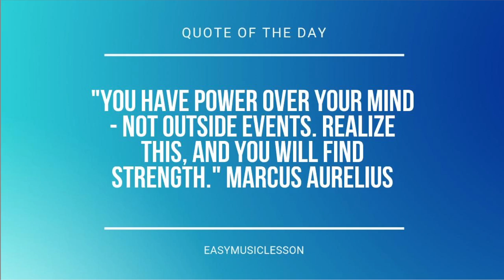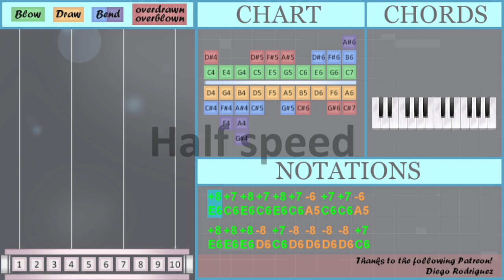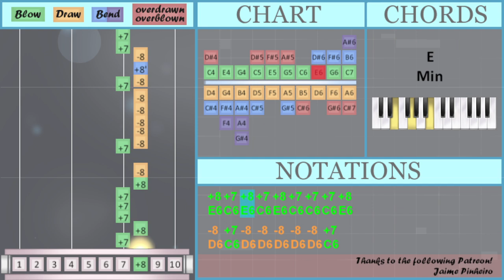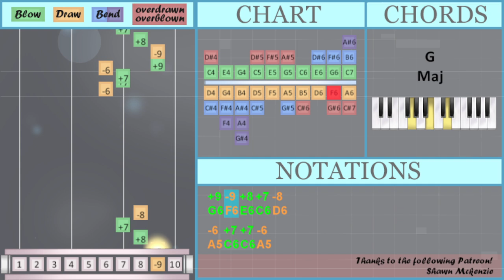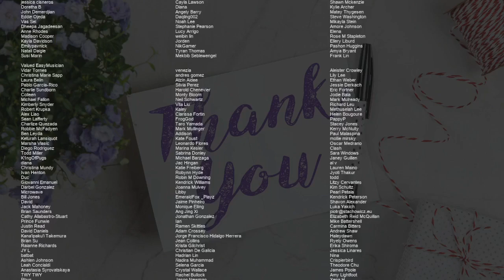How to play Small Girl by Lee Youngji ft DO on Diatonic Harmonica 10 Holes (Tutorial)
Comment and let us know how the videos have helped you. It keeps us going! :)The easiest way to learn how to play Small Girl by Lee Youngji ft DO on the diatonic harmonica 10 holes. It's a diatonic harmonica 10 holes tutorial for Small Girl by Lee Youngji ft DO.

EasyHarmonicaLesson teaches you to play the your favorite instrument, through easy and simple animation so that you too can learn how to play Small Girl by Lee Youngji ft DO on the diatonic harmonica 10 holes easily. A diatonic harmonica 10 holes tutorial with visual animation graphic.

Numbered notation:
-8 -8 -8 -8 +8 -6 +7 +7 +7
-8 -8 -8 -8 +8 -6 +7 +7 +7 +8 -8
-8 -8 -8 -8 +8 -6 +7 +7 +7 +8 -8
-8 -8 -8 +8 -6 +7 -6 +7 +7 -6
-6 +6 +5 -4 +4 -4 -4 +5 -6 -6 +7
-8 +8 -8 +7 +7 -6 -7 +7 -6
-6 +6 +5 -4 +4 -4 -4 +5 -6 -6 +7
-8 +8 -8 +7 +7 -6 +7 +7 -6
-8 +8 -8 +7 +7 -6 +7 +7 -6
-8 +8 -8 +7 +7 -6 +7 +7 -6
-6 +7 +7 -6
-8 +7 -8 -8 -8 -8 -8 +7
-8 +8' -8 +7 +7 +7 +7 +8
-8 +8' -8 +7 +7   -6 +7 +7 +7
-8 +8' -8 +7 +7 +7 +7 +7 +7
-8 +8' -8 +7 +8 +7 +7 +9
-9 +8 +8 +8 -9 +8 -8 -8 +7 +7 +7 +7 +7
-8 -8 +8' -8 +7 +7 +7 +7 +7 +7 +7
-8 +8' -8 +7 +8   +7
-8 -8 +8' -8 +7 +7 -6 +7 -8
-8 +8 -8 +7 +7 -6 +7 -8
-8 +8 -8 +7 +7 -6 +7 +7 -6
-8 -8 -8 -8 +8 -6 +7 +7 +7
-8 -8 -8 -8 +8 -6 +7 +7 +7 +8 -8
-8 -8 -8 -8 +8 -6 +7 +7 +7 +8 -8
-8 -8 -8 +8 -6 +7 -6 +7 +7 -6
-6 +6 +5 -4 +4 -4 -4 +5 -6 -6 +7
-8 +8 -8 +7 +7 -6 -7 +7 -6
-6 +6 +5 -4 +4 -4 -4 +5 -6 -6 +7
-8 +8 -8 +7 +7 -6 +7 +7 -6
-8 +8 -8 +7 +7 -6 +7 +7 -6
-8 +8 -8 +7 +7 -6 +7 +7 -6
-6 +7 +7 -6
+9 -9 +8 +7 -8
-9   +9   +8

Lettered notation:
E6 C6 E6 C6 E6 C6 A5 C6 C6 A5
E6 E6 E6 D6 C6 D6 D6 D6 D6 C6
D6 D6 D6 D6 E6 A5 C6 C6 C6
E6 G6 D6 D6 C6 D6 D6 D6 D6 C6
D6 D6 D6 D6 E6 A5 C6 C6 C6 E6 D6
C6 C6 E6 D6 E6 D6 C6 A5 C6 C6
C6 C6 E6 D6 E6 D6 C6 A5 C6 C6 C6
D6 D6 D6 E6 A5 C6 A5 C6 C6 A5
E6 E6 E6 D6 D6   C6 C6 E6
G6 D6 D6 D6 C6 C6 C6 A5
A5 G5 E5 D5 C5 D5 D5 E5 A5 A5 C6
D6 E6 D6 C6 C6 A5 B5 C6 A5
E6 E6 E6 D6 D6   C5 C5 E5
G5 A5 G5 E5 C6 C6 C6 A5
D6 E6 D6 C6 C6 A5 C6 C6 A5
G6 F6 E6 C6 D6 A5 C6 C6 A5
G6 F6 E6 C6 D6 G5 A5 C6 C6 A5
G6 F6 E6 C6 D6
A5 C6 C6 A5
E6 C6 E6 C6 E6 C6 C6 C6 E6
D6 C6 D6 D6 D6 D6 D6 C6
D6 Eb6 D6 C6 C6 C6 C6 E6
G6 F6 E6 D6 D6 C6 D6 C6 D6 D6 C6
D6 Eb6 D6 C6 C6   A5 C6 C6 C6
E5 C6 C6 C6 C6 E6 D6 C6 C6 C6 C6 E6 D6 D6 C6
D6 Eb6 D6 C6 C6 C6 C6 C6 C6
D6 Eb6 D6 C6 E6 C6 C6 G6
F6 E6 E6 E6 F6 E6 D6 D6 C6 C6 C6 C6 C6
D6 D6 Eb6 D6 C6 C6 C6 C6 C6 C6 C6
E5 E5 C6 C6 C6 C6 C6 C6 E5 E5 C6 C6 C6 C6 C6 C6
D6 Eb6 D6 C6 E6   C6
C6 C6 D6 Eb6 D6 C6 C6
D6 D6 Eb6 D6 C6 C6 A5 C6 D6
D6 E6 D6 C6 C6 A5 C6 D6